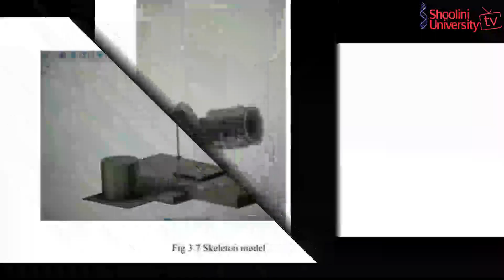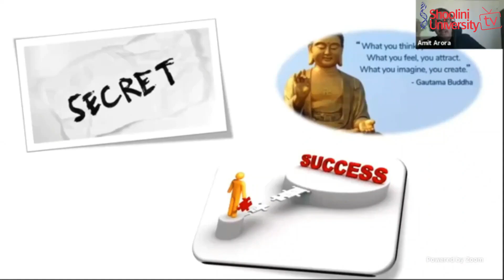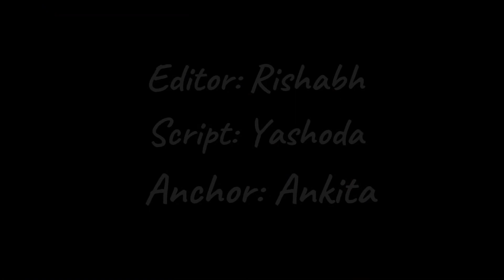Manchtantra 2020 | News Bulletin-28 | Ankita Dhawan | Shoolini TV | Shoolini University